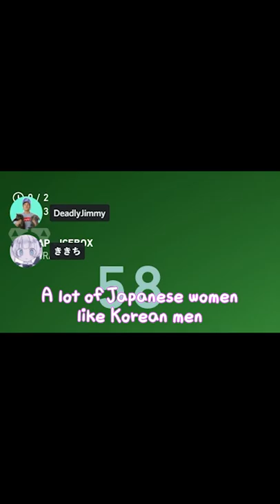Japanese Girl Speaks the Cutest Korean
Kiki's Korean is just too much for me 🥰